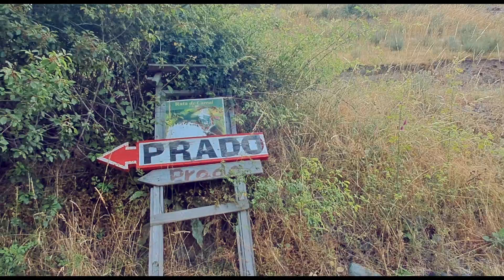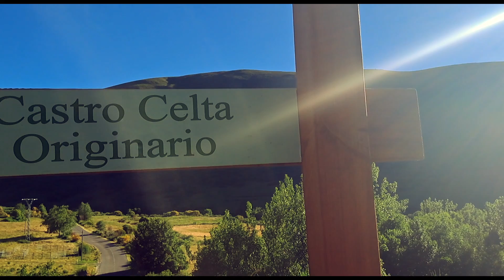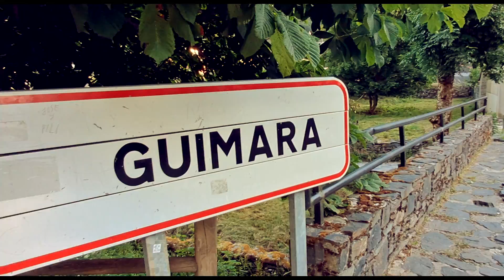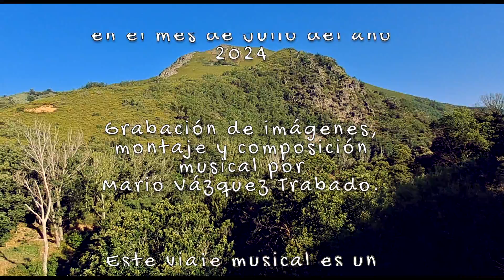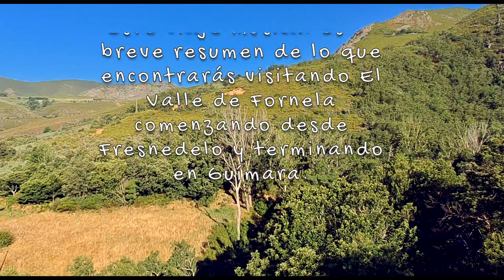FORNELA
Un viaje musical por el Valle de Fornela.

Video grabado en Julio de 2024.
Grabación de las imágenes y composición musical por MARIO VÁZQUEZ TRABADO

Comencé el viaje desde Fabero, inicié la visita del Valle desde Fresnedelo y la terminé en Guímara, donde a través de El Cuadro se llega a Asturias.

Pueblos visitados

FRESNEDELO
FARO
CARISEDA
PERANZANES
TRASCASTRO
CHANO
GUÍMARA